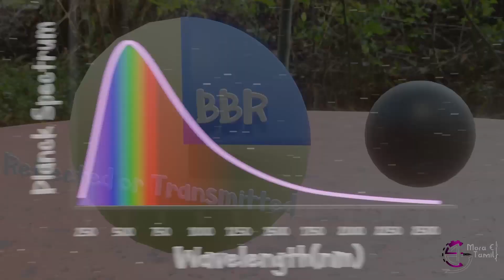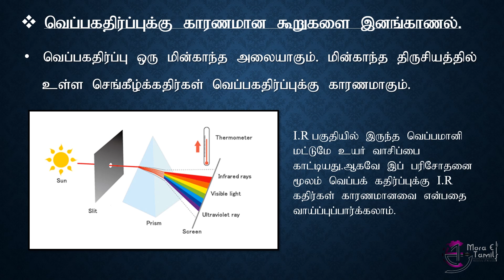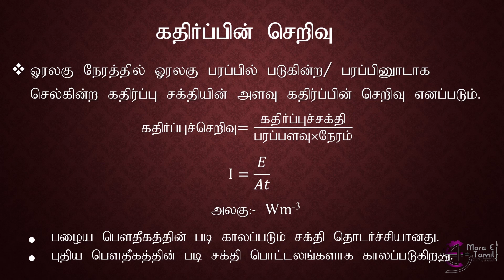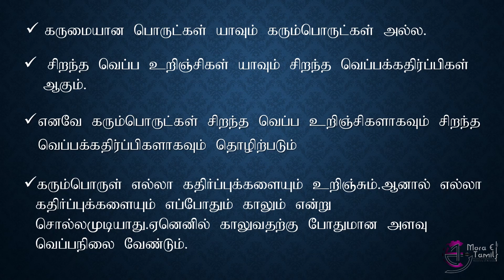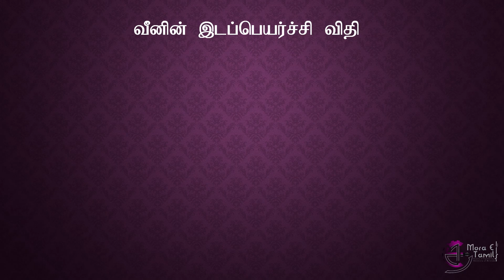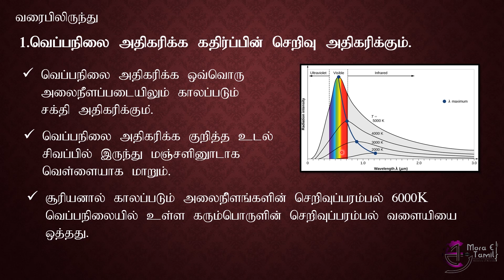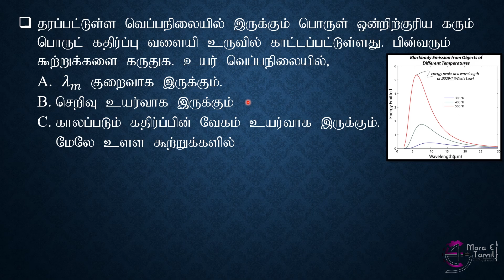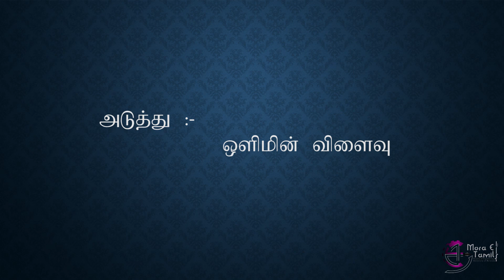Physics | Matter And Radiation | சடமும் கதிர்ப்பும் | Part-1 | TM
க.பொ.த உயர்தர மாணவர்கள் வீட்டில் இருந்து கற்றல் நடவடிக்கைகளை மேற்கொள்ள பௌதிகவியல் பாடத்தின் சடமும் கதிர்ப்பும் (Matter and Radiation) எனும் அலகை காணொளி வடிவில் உருவாக்கியுள்ளோம்.